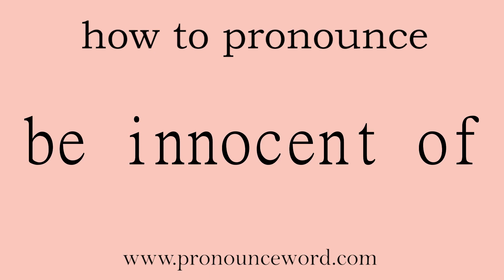be innocent of: How to pronounce be innocent of in english (correct!).Start with B. Learn from me.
Follow me!Learn from me how to pronounce the word be innocent of in english.This video shows you how to pronounce the word be innocent of in english.

null